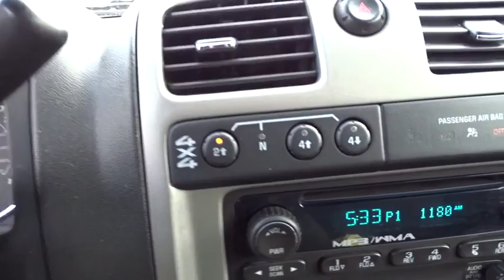2012 Chevrolet Colorado Bourbonnais, Frankfort, Matteson, Manteno, Manhattan, IL 29702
Deep Navy Used 2012 Chevrolet Colorado available in Bourbonnais, Illinois at Terry's Ford. Servicing the Frankfort, Matteson, Manteno, Manhattan, IL area.
2012 Chevrolet Colorado LT w/1LT - Stock#: 29702 - VIN#: 1GCHTCFE4C8161441

Terry's Ford
363 N Harlem Ave

Boasts 21 Highway MPG and 16 City MPG! This Chevrolet Colorado boasts a Gas 5-Cyl 3.7L/226 engine powering this Automatic transmission. WHEELS, 4-16 X 6 (40.6 CM X 15.2 CM) ALUMINUM (STD), TRANSMISSION, 4-SPEED AUTOMATIC, ELECTRONICALLY CONTROLLED WITH OVERDRIVE (STD), TIRES, P235/75R16 ALL-SEASON, BLACKWALL (STD).* This Chevrolet Colorado Features the Following Options *TIRE, COMPACT SPARE (STD), SIRIUSXM SATELLITE RADIO, DELETE, SEATS, FRONT 60/40 SPLIT-BENCH (STD), REAR AXLE, 3.73 RATIO, ONSTAR, DELETE, LT PREFERRED EQUIPMENT GROUP Includes Standard Equipment, LICENSE PLATE BRACKET, FRONT, ENGINE, 3.7L DOHC 5-CYLINDER SFI (242 hp [180.4 kW] @ 5600 rpm), 242 lb-ft [326.7 N-m] @ 4600 rpm) (STD), EBONY, DELUXE CLOTH includes manual recliners with integral outboard head restraints, DEEP NAVY.* Stop By Today *A short visit to Terrys Ford located at 363 S Harlem Ave, Peotone, IL 60468 can get you a dependable Colorado today!